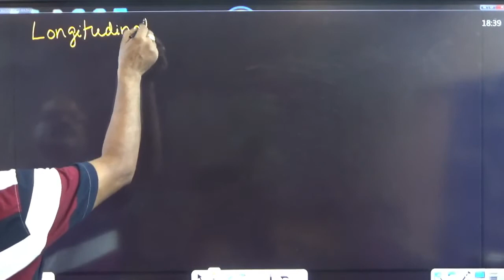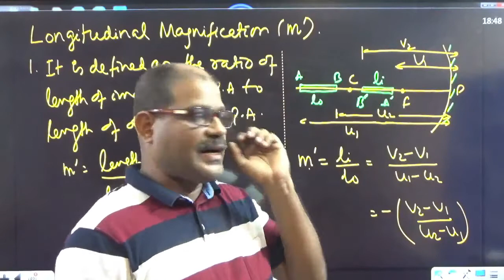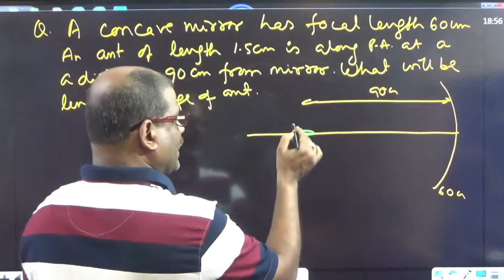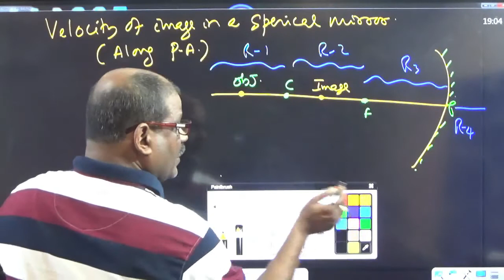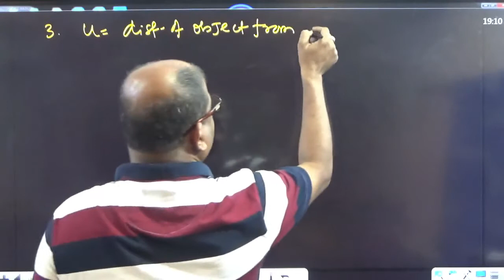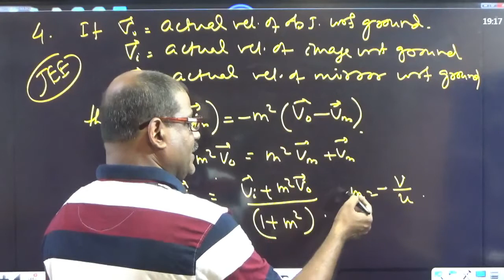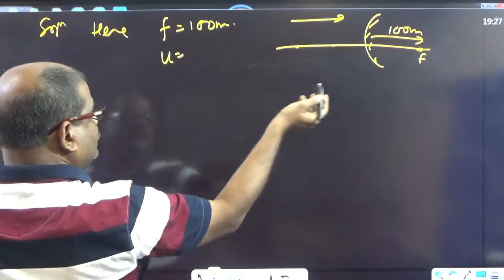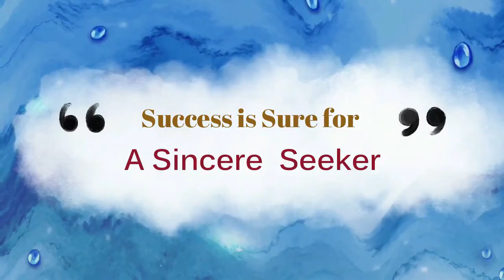69.Spherical mirror part 5 XII 2021 JEE